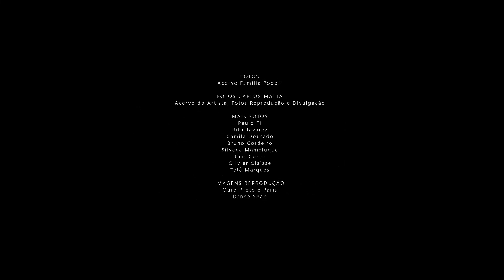Série CULTIVE.COM convida YURI POPOFF - Episódio n.02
A Série "Cultive.com" mostra artes e artistas brasileiros, em Episódios com Música, Dança, Literatura e Artes Plásticas, com os próprios autores, diretamente de sua cidade e/ou local de trabalho.
  Neste Episódio, o Compositor, Baixista e Pesquisador Musical, Yuri Popoff, que reside em São Paulo, fala sobre a concepção do álbum autoral  "De Paris à Minas" (2017).
@yuripopoffofficial e @caixadefolia (Instagram)
Yuri Popoff (Perfil Facebook) e YURI POPOFF (fanpage)

  Doações para o Projeto "CULTIVE", use o QR CODE, que aparece no canto inferior da tela do vídeo e cultive, você também, a arte brasileira, através da empresa Alecrim Iguarias!

CULTIVE.COM
Criação, Direção, Produção e Apresentação: Berenice Chaves
Assistente de Produção e Pesquisa: Maria Regina F. Souza
Direção de Arte: Priscila Magalhães
Edição: Hamilton Abreu
Beauty: Júlia Almeida

PATROCÍNIO: Seara, Minuano, Francis, Pic Pay, Agropecuária Itapuã e Distrinorte.
APOIO CULTURAL: Rádio 98 FM Montes Claros e Jornal o Norte.net